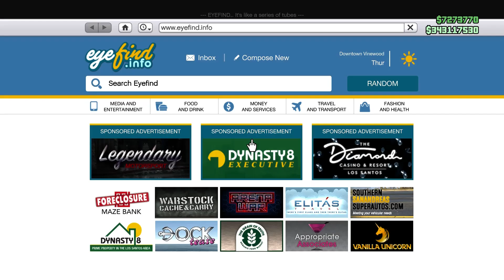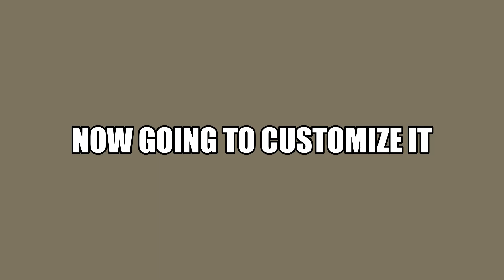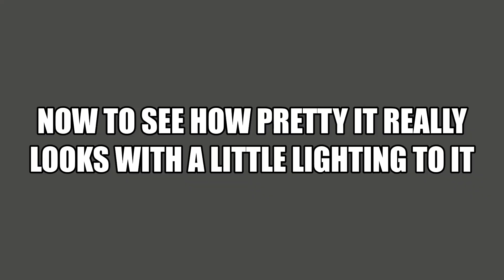Western Powersurge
Purchasing , Testing , Customizing , Re-Testing and Looking at it with some light as the color glares a little.